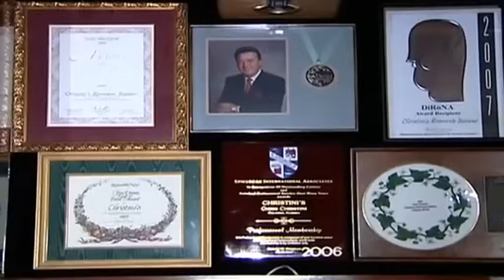Awesome Restaurants in Orlando - Christinis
awesome restaurants in orlando There are many amazing restaurants in Orlando. What sets Christinis Ristorante Italiano apart is its dedication to excellence for over 25 years. This fine dining Northern Italian restaurant in Central Florida is near Disney, Universal Studios, International Drive and the Convention Center. Located on restaurant row, it features perfectly prepared Chilean Sea Bass, enormous veal chops and home made pastas. See for yourself why dignitaries, celebrities and top CEOs make Christinis their dining destination in Orlando.

awesome restaurants in Orlando
amazing restaurants in Orlando
best Italian restaurant in Orlando
fine dining Orlando